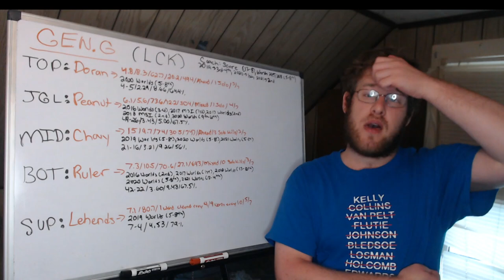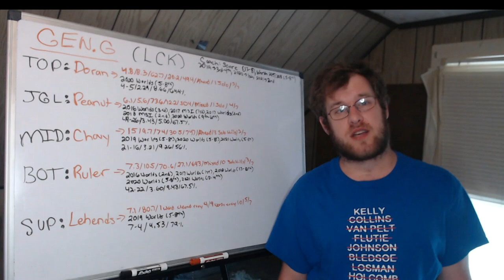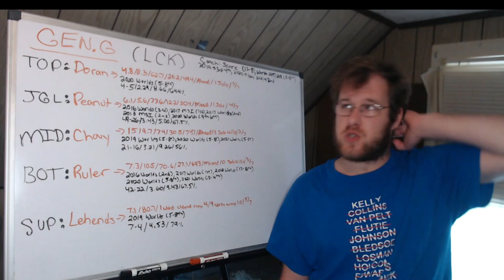Worlds 2022 Preview: GEN.G (LCK)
In this video I give you a preview of GEN.G from the LCK as they head to Worlds 2022 in North America. I go over the coach, and each player. I also highlight their LCK 2022 Summer stats as well as any international experience they may have.
00:00 - Intro
02:00 - Preview
15:15 - Outro